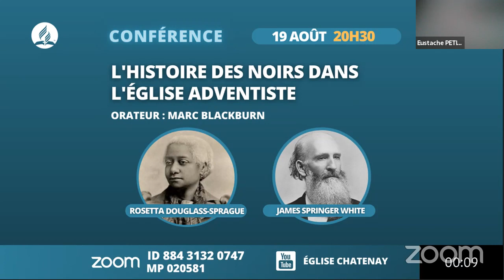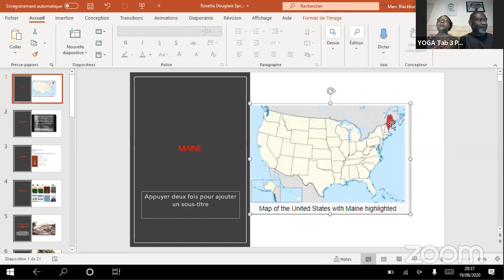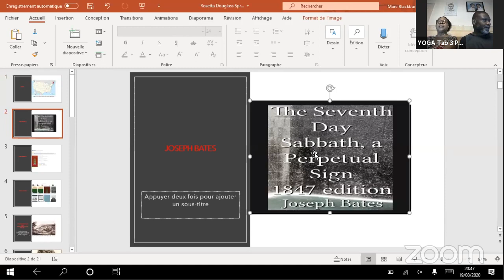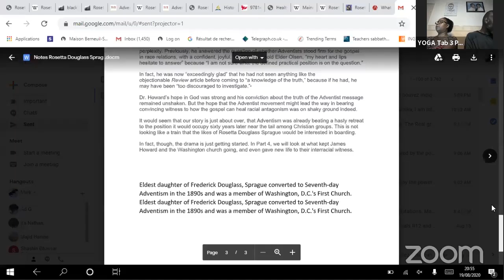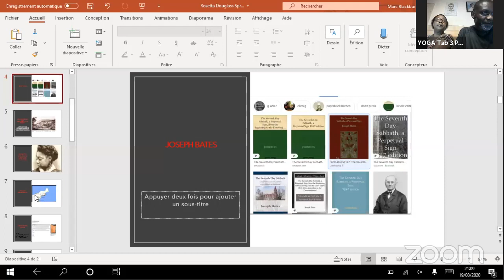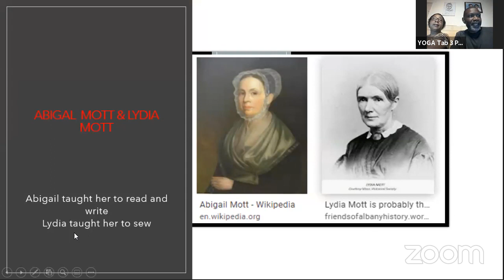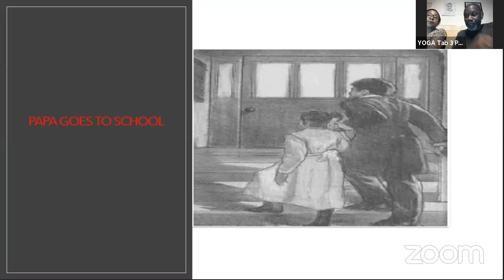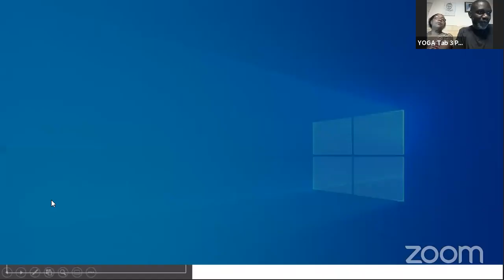L'histoire des noirs dans l'église adventiste - Rosetta DOUGLASS-SPRAGUE